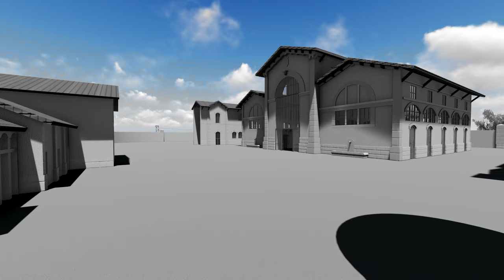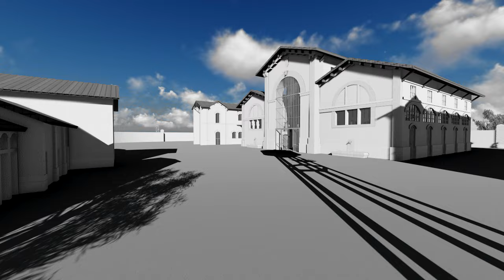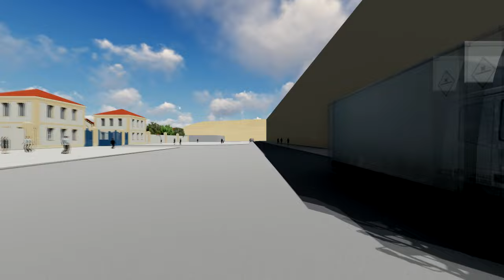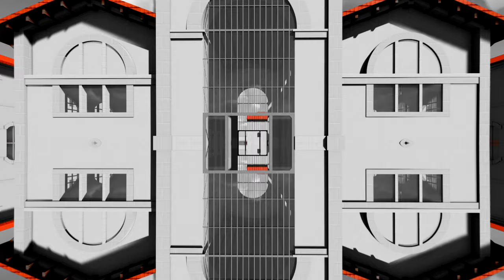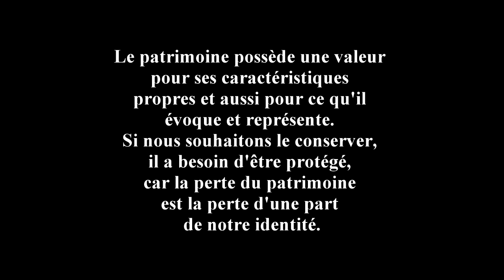Les Abattoirs de Tunis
Image de synthese 2015/2016
Ahmed Riadh/Helha Ammar/Youssef ben Samir/Akkari Ahmed/Hlaili Med Aymen/Belhaj Bechir muhamad.